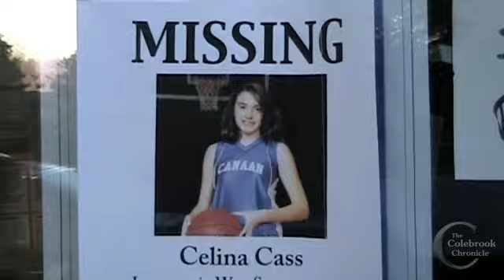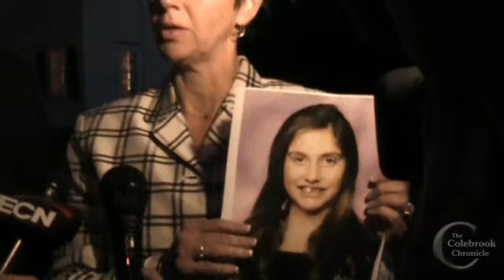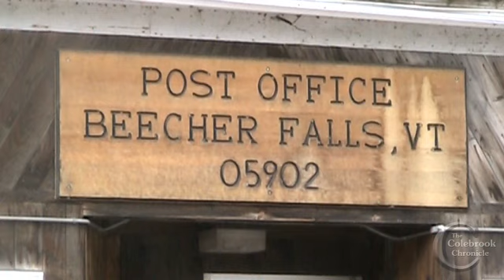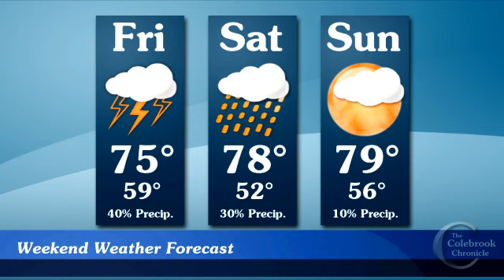July 29 2011 Video News of the Week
Police continue their search for missing 11-year-old Celina Cass from West Stewartstown; Beecher Falls post office to close; high winds and rain cause weather damage in Colebrook; Patchwork Players perform at Tillotson Center; Bb Sisters performance with Skip Holmes at Colebrook Country Club draws crowd